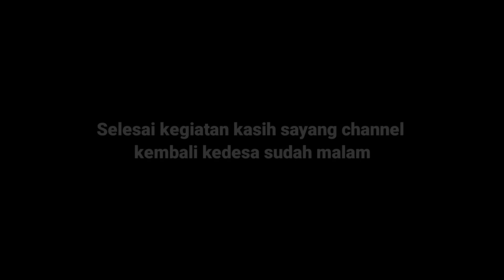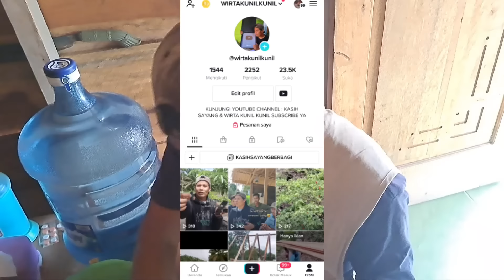WIRTA KUNIL KUNIL BERSAMA ANAK ISTRI KEMBALI KEROMPOK MELANJUTKAN RUTINITAS HIDUP SEHARI - HARI